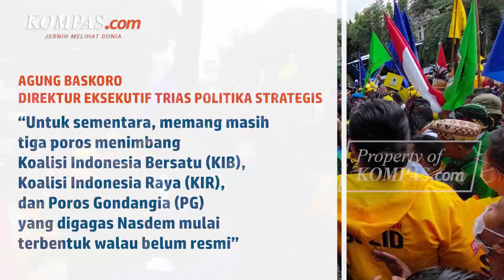Manuver dan Potensi 3 Poros Politik di Pilpres 2024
Usai Anies dan Ganjar diusung sebagai capres pakar menilai akan ada tiga poros koalisi pada pemilu 2024 mendatang.Pada waktu nyaris bersamaan nama Anies Baswedan dan Ganjar Pranowo mencuat sebagai capres.Anies menerima pinangan partai Nasdem sementara Ganjar menjadi capres usungan PSI.Setelah kedua nama capres mencuat, Direktur Eksekutif  Trias Politika Strategis  Agung Baskoro meyakini akan adanya tiga poros koalisi.

Penulis: Adhyasta Dirgantara
Penulis Naskah: Elisabeth Putri Mulia
Narator: Deta Putri Setyanto
Video Editor: Menika Ambar Sari
Produser: Deta Putri Setyanto